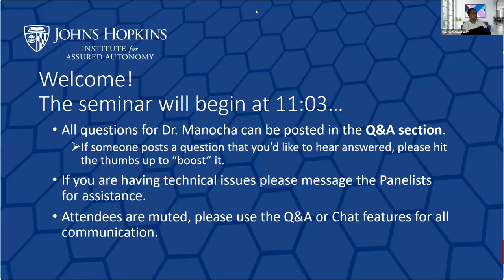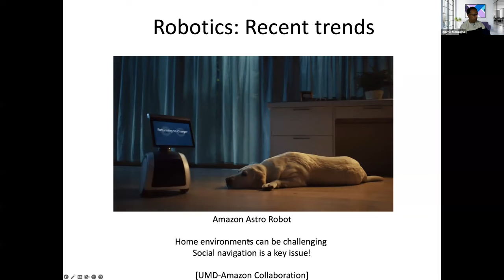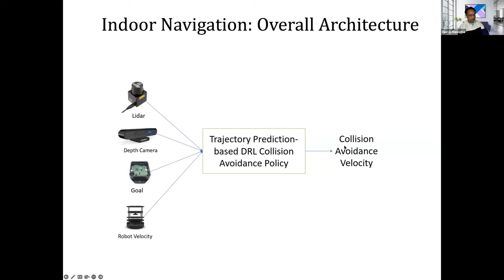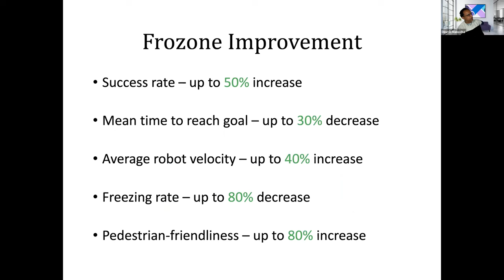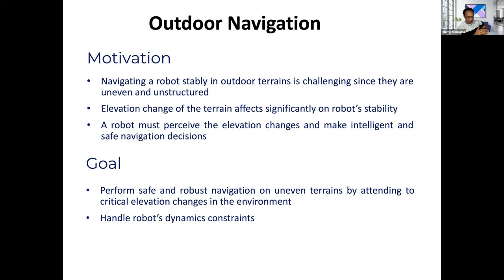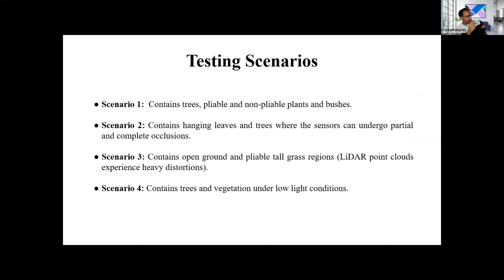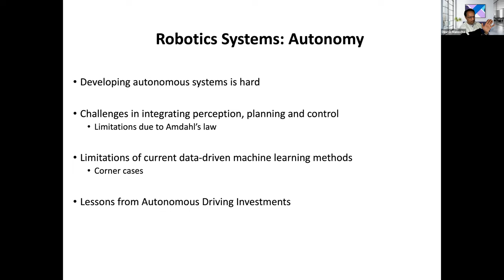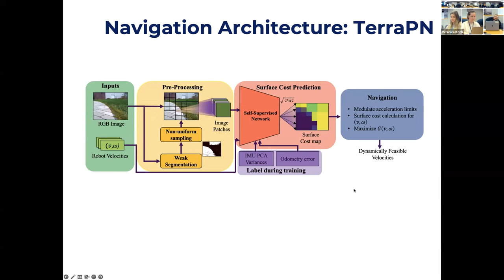Dinesh Manocha, "Robot Navigation in Complex Indoor and Outdoor Environments" | Johns Hopkins IAA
Colleagues of the Applied Physics Laboratory and the Whiting School of Engineering are invited to the February talk in a speaker series co-presented by the Johns Hopkins Institute for Assured Autonomy (IAA) and the Computer Science Department, featuring national scholars presenting new research and development at the intersection of autonomy and assurance.

This talk will be “Robot Navigation in Complex Indoor and Outdoor Environments” featuring speaker Dinesh Manocha, Paul Chrisman-Iribe Chair in Computer Science & ECE and Distinguished University Professor at University of Maryland College Park, presenting virtually on Tuesday, February 21st at 11 a.m.

Dr. Manocha’s abstract and bio are attached. This event is open to all APL and JHU staff, faculty, and students; please share!

ABSTRACT:
In the last few decades, most robotics success stories have been limited to structured or controlled environments. A major challenge is to develop robot systems that can operate in complex or unstructured environments corresponding to homes, dense traffic, outdoor terrains, public places, etc. In this talk, we give an overview of our ongoing work on developing robust planning and navigation technologies that use recent advances in computer vision, sensor technologies, machine learning, and motion planning algorithms. We present new methods that utilize multi-modal observations from an RGB camera, 3D LiDAR, and robot odometry for scene perception, along with deep reinforcement learning for reliable planning. The latter is also used to compute dynamically feasible and spatial aware velocities for a robot navigating among mobile obstacles and uneven terrains. We have integrated these methods with wheeled robot and legged platforms and highlight their performance in crowded indoor scenes and dense outdoor terrains.

About the Johns Hopkins Institute for Assured Autonomy: Led by APL and the Whiting School of Engineering, the IAA is becoming a nationally recognized center of excellence in autonomous systems, showcasing the robust portfolio of research and work from two premier divisions of JHU and creating strategic external partnerships. The IAA seeks to ensure the safe, secure, and reliable integration of autonomous systems and artificial intelligence (AI) in society. As autonomous systems proliferate, both physically and virtually, the institute seeks to ensure the systems will be trusted and safe in their operations, will withstand corruption by adversaries, and will integrate seamlessly into ecosystems and communities. In this burgeoning field, JHU strives to advance a clear vision for an autonomous future.